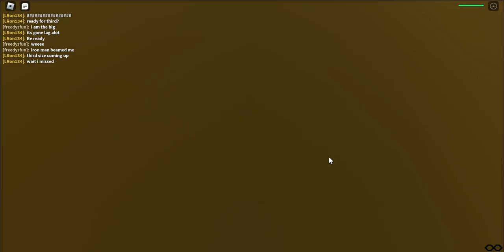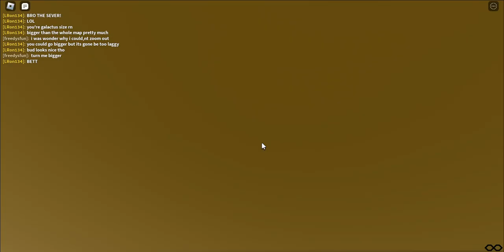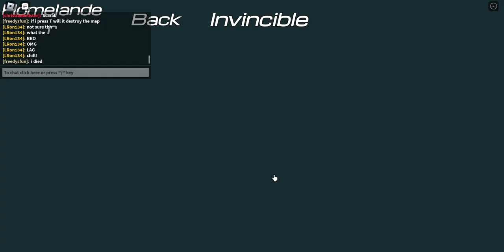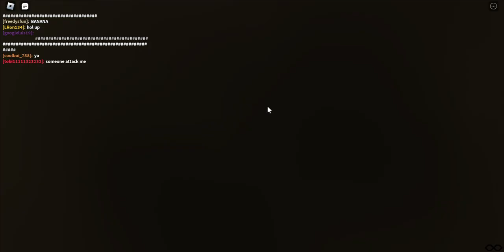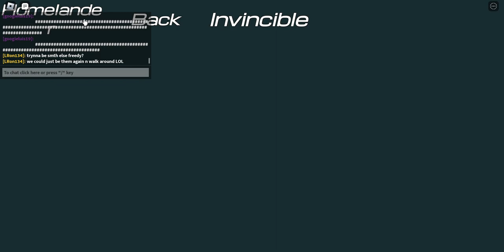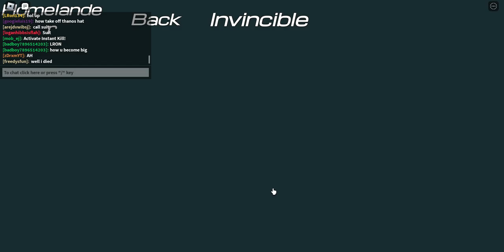king kong in avenge.